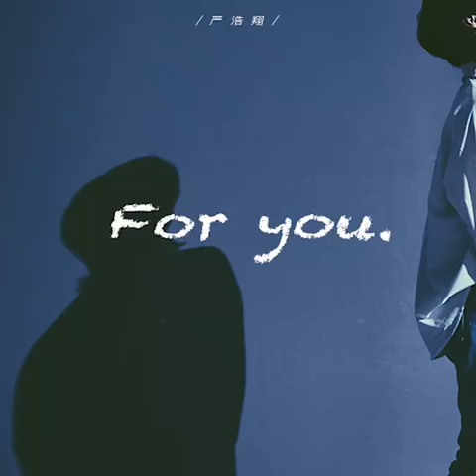《For you.》- Nghiêm Hạo Tường |《For you.》- 严浩翔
[Weibo] 时代少年团-严浩翔 - Thời đại thiếu niên đoàn - Nghiêm Hạo Tường - 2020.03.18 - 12:29

《For you.》- Nghiêm Hạo Tường

Nhạc: Nghiêm Hạo Tường
Lời: Nghiêm Hạo Tường